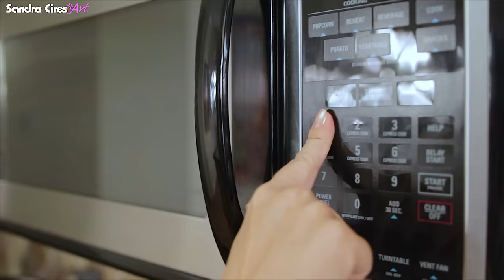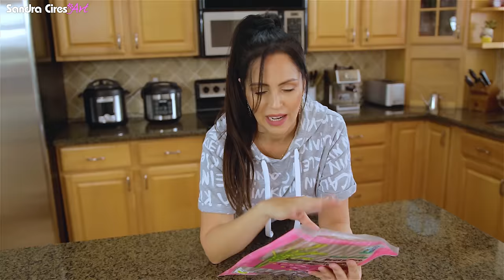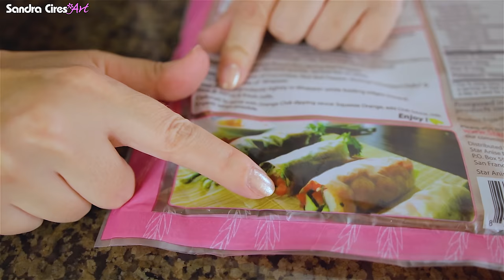24 HORAS COMIENDO TRANSPARENTE 😱 1 Dia Entero Comiendo Sin Color 🔥 RETO Sandra Cires Art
Hoy hacemos el Reto de 24 HORAS COMIENDO TRANSPARENTE y en Cuarentena, lo que se vuelve más difícil y extremo porque tenemos que comer solo alimentos y meriendas sin color que encontremos en casa! Ay Papá!
Realmente fué muy complicado tratar de pasar un día entero comiendo solo comidas y bebidas TRANSPARENTES! Algunas resultaron ser muy asquerosas y debo concluir que pasé mucha hambre porque casi nada me gustó!
Lo peor de todo fué el raindrop cake que es un dulce asiático a forma de gota de agua.
Comenta cuál de estas comidas te pareció más rara y cuál te atreverías a probar!
El Spring Roll con aceite de coco estaba fatal jajaja

Like a este video si quieres que sigamos con este trending Challenge de 24 horas comiendo por colores y comenta qué color quieres que intentemos la próxima vez... aunque ya creo los hemos hecho todos! jajaja Si te perdiste los capítulos anteriores, míralos aquí: